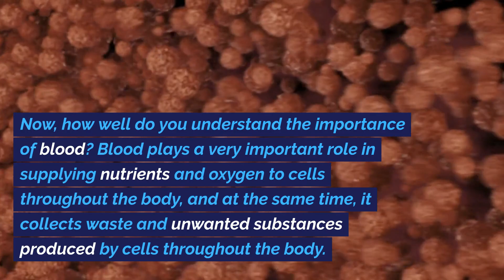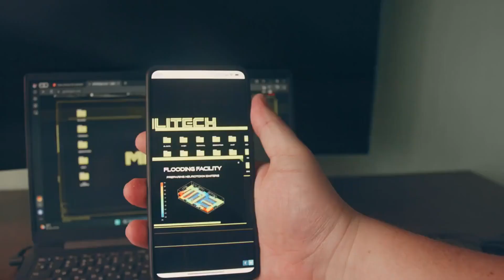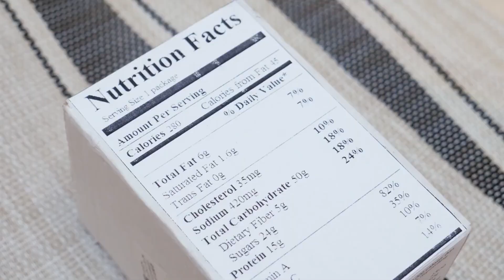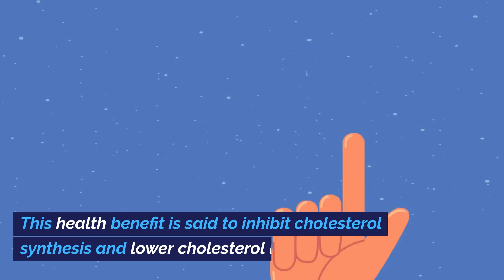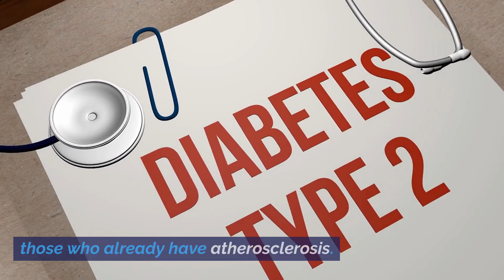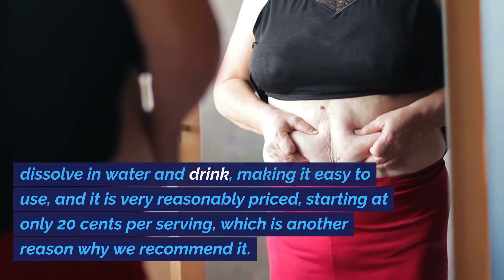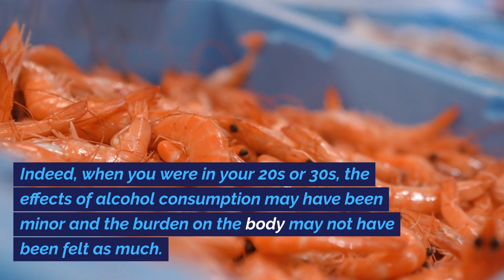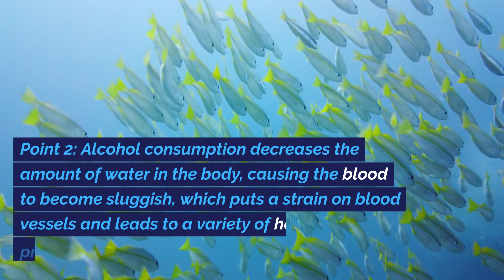If you want to rejuvenate your blood, eat this!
This Channel is your gateway to exploring and summarizing books and articles from around the globe. On our channel, we curate and present the cream of the crop from the treasure trove of knowledge, saving you time while delivering refined insights. We cover a wide range of topics, spanning business, science, history, literature, technology, and more, to pique your curiosity. Follow our channel to gain fresh knowledge and perspectives. The repository of wisdom is right here!